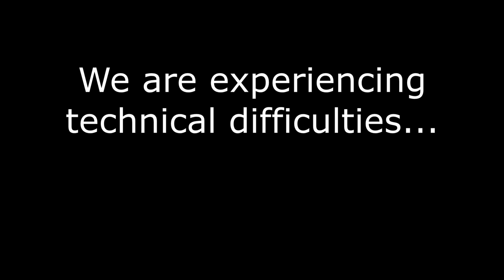Backyard Hockey - Season 1 (Game 4): TIMELINE FAULT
Due to the game crashing, we're forced to play Game 4 twice and cause a timeline fault in the process.